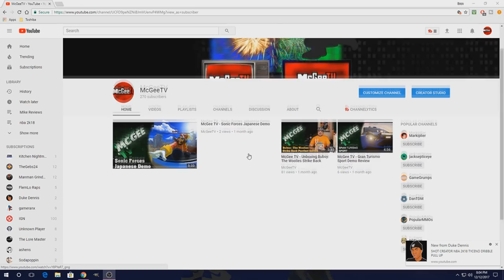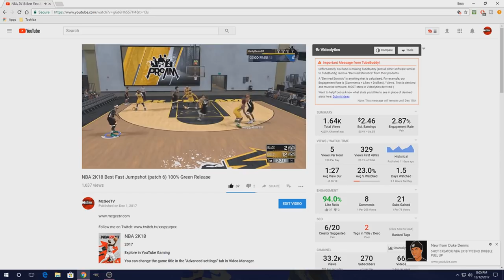How to Shoot Floaters in NBA 2k18